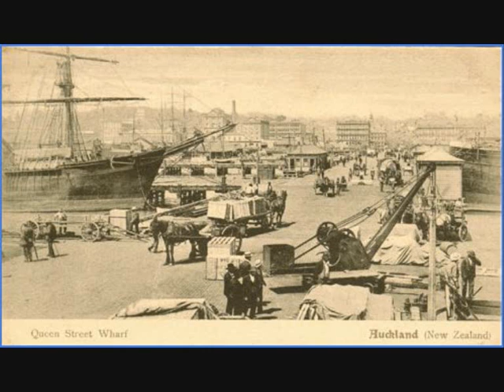Early Auckland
A brief look at the early history of Auckland New Zealand

for a more detailed look at the lives of early settlers in Auckland, New Zealand.